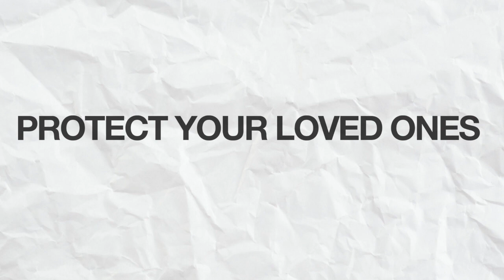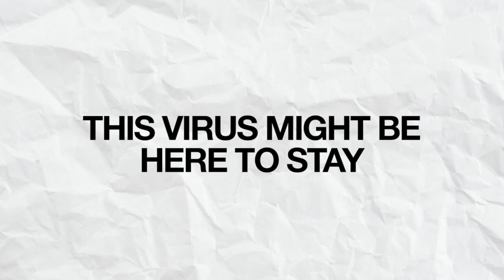The Coronavirus is real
COVID-19 upended daily life in the United States this year as SARS-CoV-2, the virus spreading the disease, swept across the country. The U.S. declared a national emergency in March, and Americans adjusted to strict guidelines, canceled activities and closures, and mandates to stay home. Now some people have returned to work and schools are implementing strategies for reopening safely. But the conversation continues about how to avoid new surges of COVID-19 infections.

“Until an effective vaccine against COVID-19 is available, we have to continue to do the hard, albeit tedious, work of keeping ourselves safe and healthy—by wearing facial coverings, keeping our social distance, practicing good hand hygiene, and staying home when we’re sick,” says Jaimie Meyer, MD, MS, a Yale Medicine infectious disease specialist.